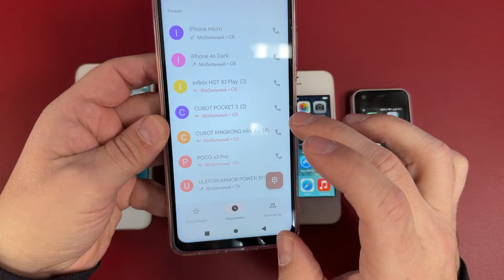QUAD INCOMING CALL IPHONE SE & IPHONE 4S DARK & IPHONE 4S LIGHT & IPHONE MICRO AT THE SAME TIME